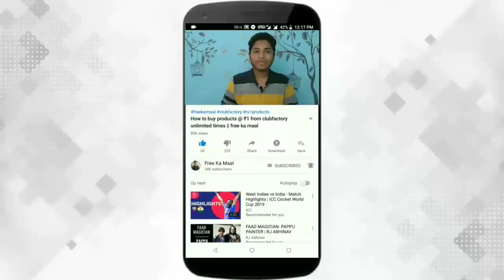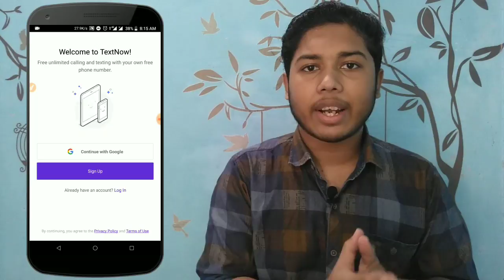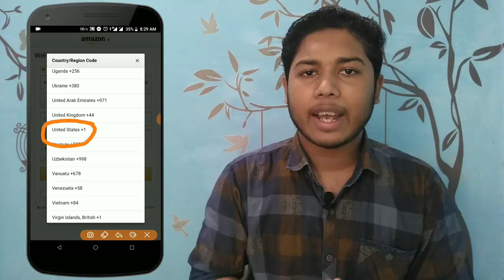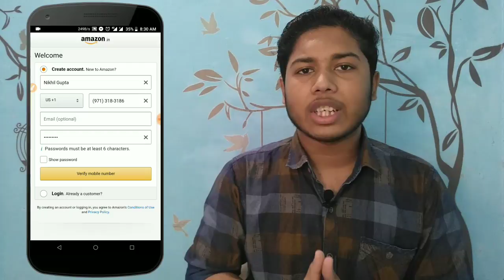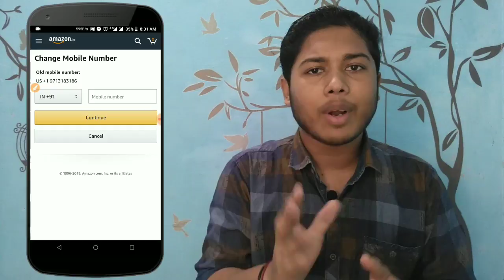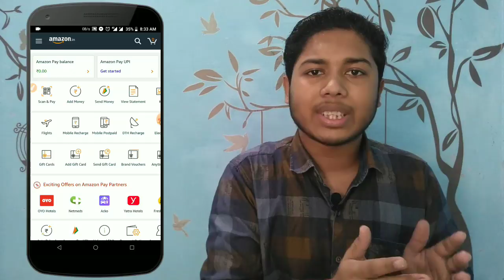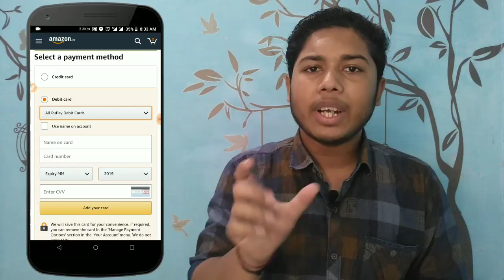How to buy amazon prime membership in just ₹165 || free ka maal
QUERIES SOLVED :-
amazon prime membership @ ₹165
amazon prime
get amazon prime membership for free
amazon prime free membership